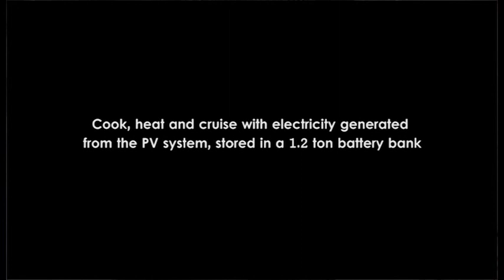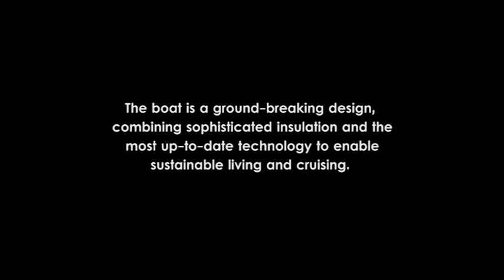Bauhaus barge a nuclear fusion powered Hausboot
This barge named 'bauhaus' is powered by nuclear fusion! Bauhaus Barge build in 2010 in Britain is a ground breaking electrically powered cruising houseboat, combining sophisticated insulation with well proven energy producing devices and energy saving appliances offering all comfort, having a lower environmental impact than comparable cruising barges, houseboats or indeed most flats or houses. Soundtrack by Bauhaus
What makes bauhaus unique is the combination of the technologies employed such as 25m² PV solar system, lynch motor, 40kw/h battery bank, superior steel work (floating tank), Passivhaus standard insulation, Studer inverter, charge controller and so on. Because all the technologies used on bauhaus have evolved further your dream boat can be built with a lighter yet higher capacity battery, more powerful motor and a 3-5kw PV system from £120k. Check out Panasonic Hit and Sunpower e20. Bauhaus Barge is absolutely unique and the concept is based on the manifesto of the Bauhaus school, using basic forms to create objects which are primarily functional but also aesthetically pleasing. Through its unique design and layout Bauhaus offers much more internal space than many Dutch barges or double width narrow boats but importantly has exactly the same if not better manoeuvrability than any other vessel of this size.

For those interested in more balanced and factual reporting concerning renewables, fossil including fracking and nuclear supplement your news diet with

I sincerely hope that press, public and politicians will start nourishing a more meaningful factual and less emotional debate regarding energy generation and supply, have a 2016 evidence/facts based debate not debating current or past projections/estimates.

Often nuclear power or fracking are portrait as bridging technologies but that’s not true and many countries have proven that decarbonisation using genuine renewables is possible within years not decades.

Data from Germany show that wind and solar in fact complement each other, (no storage issue) and all we need for the near future is more of both and importantly a grid which can distribute the electricity efficiently. Denmark harvests over 40%, Spain over 20% and Scotland nearly 60% of its electricity from wind, all installed in one decade. While the installation cost of genuine renewables have steadily declined the running, maintenance and disposal cost of nuclear and fossil have steadily increased. Now we have not even applied the ‘polluter pays principle’… The cost of storing nuclear waste is enormous and there is not one successful decommissioning of a nuclear plant in the world, neither a permanent long term resting place for any of the waste.
If it all goes to plan we will subsidise yet another nuclear folly with billions in exchange for some electricity to be on the grid by 2023. To put it in perspective, the 16 nuclear reactors currently on the grid in the UK produced under 64 Terawatt hours of energy in 2015 or 18.87%. By contrast Renewables in the UK produced in 2015 nearly 25%.
please check out the link above and sign

The 2014 World Nuclear Industry Status Report or the Renewable 2015 World Status Report are neither challenged nor disputed by the nuclear or fossil industry.
So if you want to reduce carbon emissions quickly, reduce our dependents to foreign fuel and investment, create a decentralised energy network, create employment for many, distribute wealth, inspire others and have a thriving sustainable future genuine renewables are the answers!